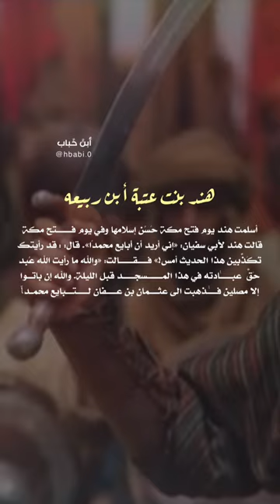المنيه ولا الدنيه 🔥 - Hind bint Utbah bin Rabia